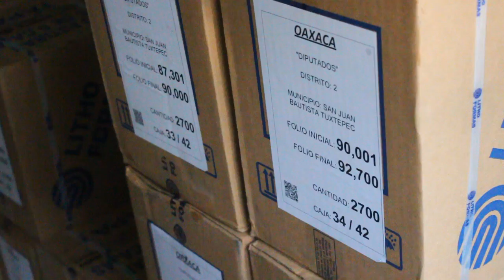Reporta IEEPCO distrital de Tuxtepec un incidente con boletas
-El presidente del consejo distrital dijo que se detectó un folio duplicado, el cual fue separado del resto y puesto bajo llave para que no se utilice.